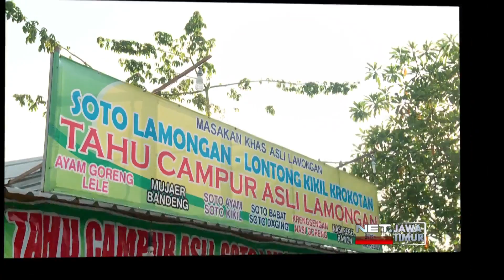NET. JATIM - KENIKMATAN KULINER LEGENDARIS SOTO LAMONGAN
** NET. JATIM **
Bicara Tentang Lamongan, Ada Satu Kuliner Yang Cukup Legendaris.  Bagi Anda Yang Berkunjung Ke Lamongan, Mungkin Kurang Lengkap Kalau Belum Mencicipi Makanan Yang Satu Ini. Soto Lamongan.